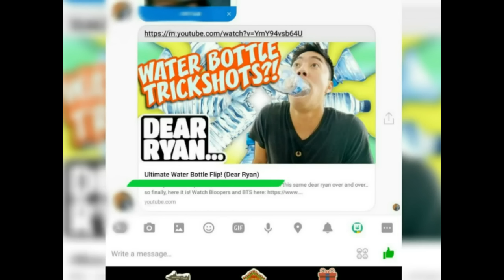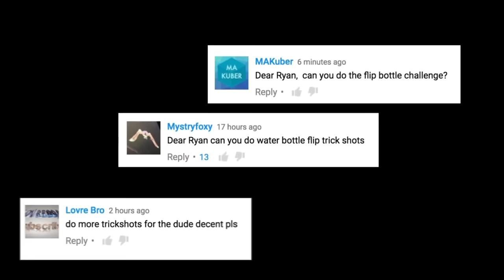Atrangi Yaari :- "Dada Ki Maut!! FT. FLIP BOTTLE CHALLENGE"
Atrangi Yaari Brings You "THE ULTIMATE FLIP BOTTLE CHALLENGE" , it brings coolness only for some people... but for others like "SAGAR" & "NARIYAL" it's a Disaster leading to Madness, Stupidity, Death, Split Personality and lots & lots of Humour..